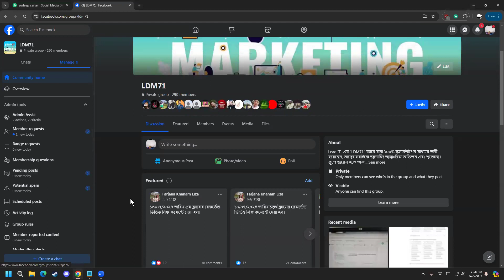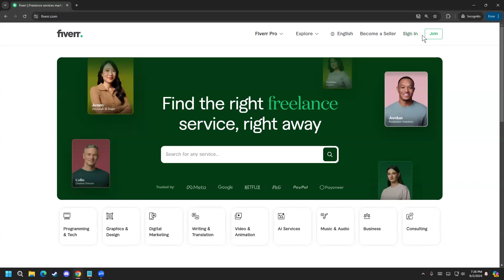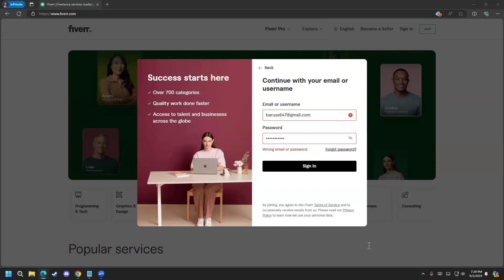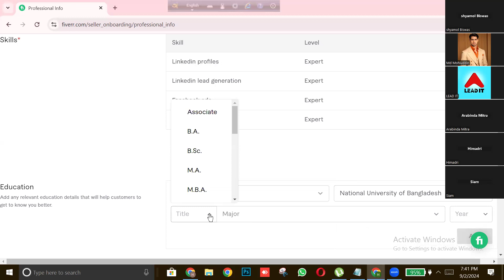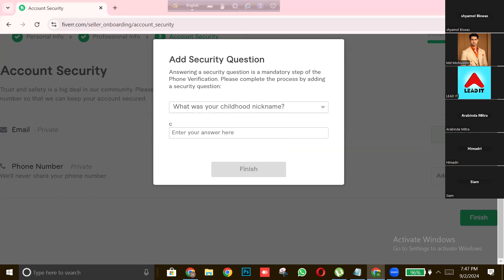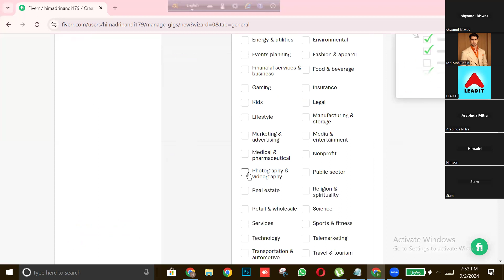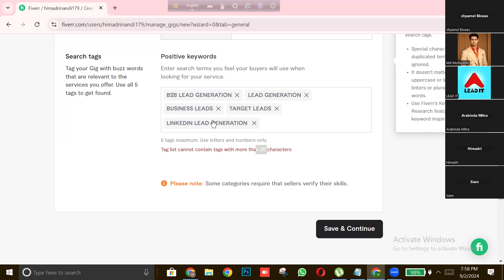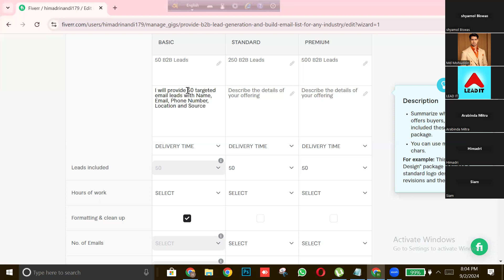Fiverr GIG Creation Class 18